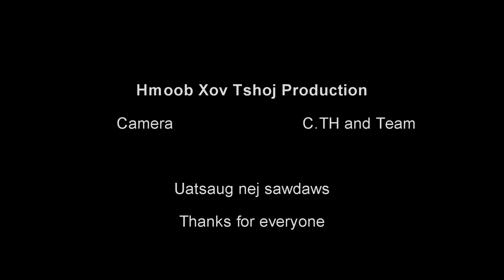Xaiv Ntxhais Nkauj Ntsuab 2019 Miss Hmong Laos Miss. Chanhmaly Thor Final